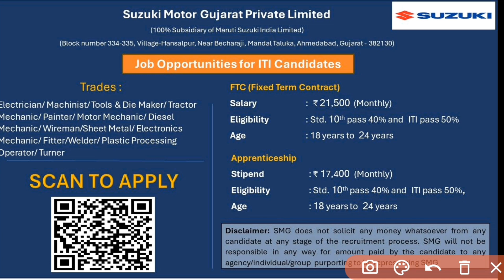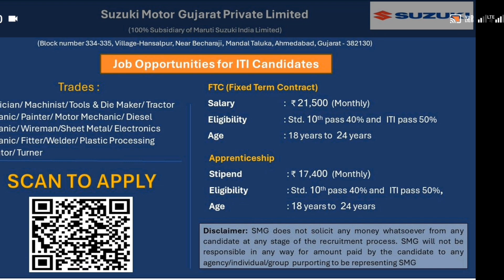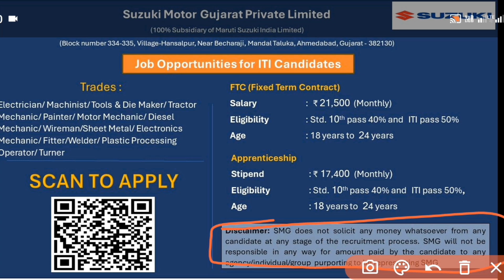Suzuki Motor Gujrat बंपर भर्ती नोटीफिकेशन आ गया|| ITI PASS सभी ट्रेड के लिए निकली भर्ती 2024